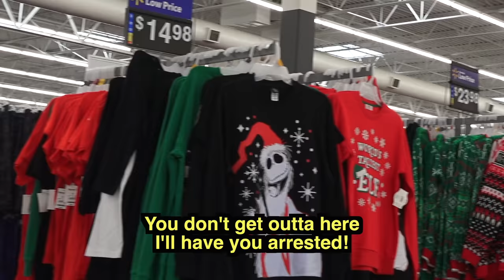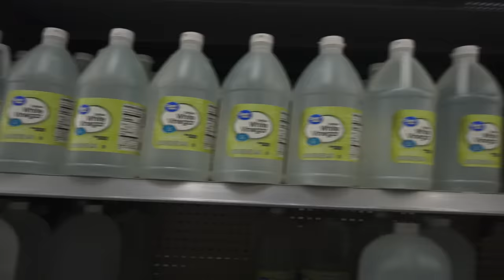Farting in Public at Walmart | Jack Vale